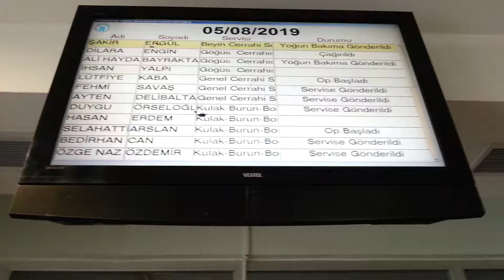5 Ağustos 2019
Hastamız ameleyata girdidua edinn